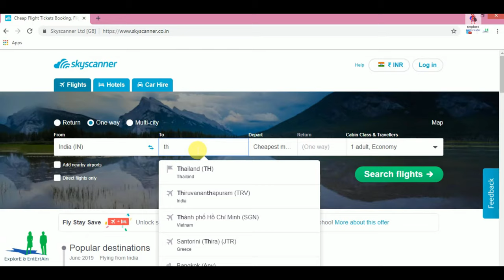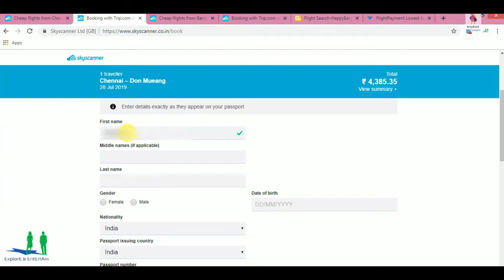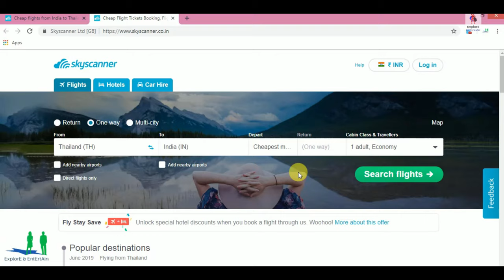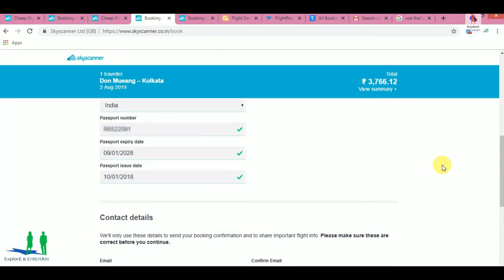Cheap air ticket | from India to Thailand | Flight booked by Skyscanner | Airline Ticket Website, 4K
👉 भारत से थाईलैंड के लिए हवाई टिकट। केवल ₹ 8000 में।
👉 Air tickets from India to Thailand. only in ₹ 8000

STEP -1 "FLIGHT BOOKING"

Cheap Flight Tickets - Cheap flights booking by comparing millions of air tickets to find you the cheapest flight offers

सर्वश्रेष्ठ उड़ान बुकिंग साइटें -

BEST FLIGHT BOOKING SITES -

     स्काईस्कैनर                                                                (उड़ान की तुलना करें)

     यात्रा.कॉम                                                          (अंतर्राष्ट्रीय उड़ान)

   आसानीमेरीयात्रा                                                                  (घरेलू उड़ान)

In this video, we saw how to get a cheap air ticket from India to Thailand with the help of some air ticket booking website. We have to book the flight at least 3 months before the trip.

👉 Hope you enjoyed this Ticket Video.
👉 Flight booked by Skyscanner website.

Hindi
👉 सस्ते एयरलाइन टिकट वेबसाइट।

इस वीडियो में, हमने देखा कि कैसे कुछ हवाई टिकट बुकिंग वेबसाइट की मदद से भारत से थाईलैंड तक का सस्ता हवाई टिकट प्राप्त किया जा सकता है। हमें यात्रा से कम से कम 3 महीने पहले फ्लाइट बुक करनी होगी।

Statement END...